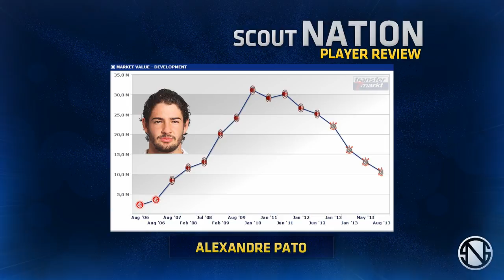ALEXANDRE PATO | Goals, Skills, Assists | Corinthians | 2013 (HD)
Alexandre 'Pato' Rodrigues da Silva is a 24 year old Brazilian footballer who plays for Corinthians Paulista. This video shows all of his goals, assists and overall play from International Friendlies, the South American Cup, the Liberators of America Cup, the Brazilian State Division 2013, Brazilian National Cup and the Brazilian 1st division of 2013 season up until the date this review was published.

Song Name: Woody - Star Glider

BIG THANKS TO CORINTHIANS GOLS!